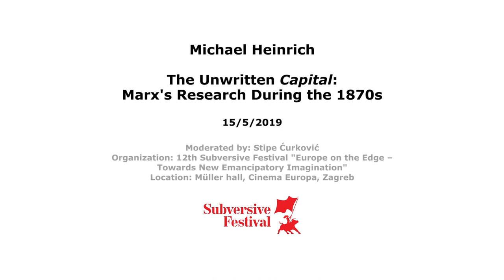Michael Heinrich: The Unwritten Capital: Marx's Research During the 1870s